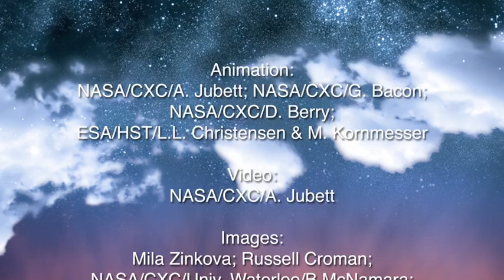Bubbles, Bubbles, Everywhere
Bubbles represent important physical phenomena that can be found across many scales and in many different types of objects.